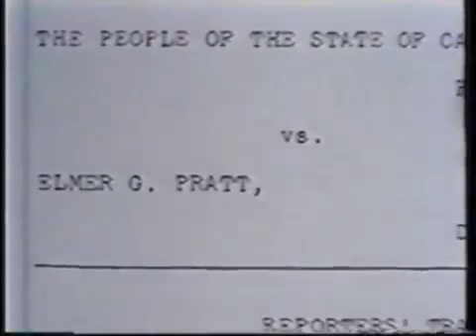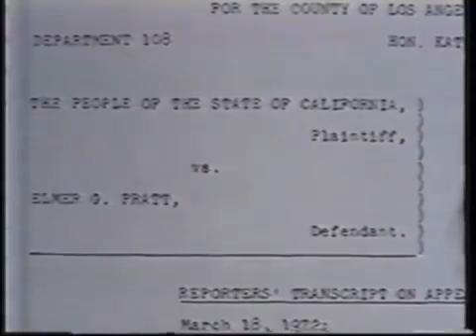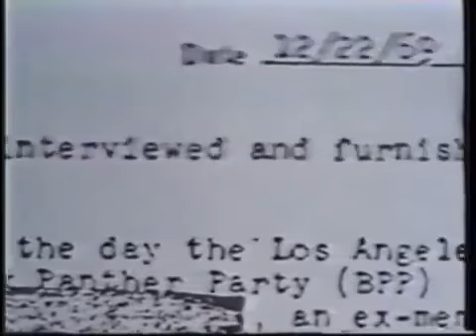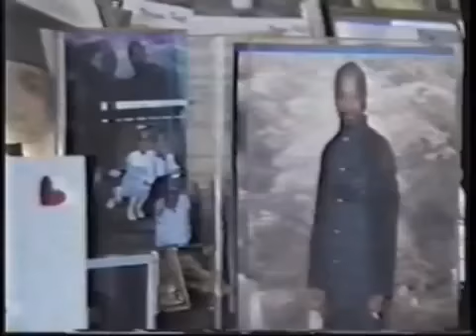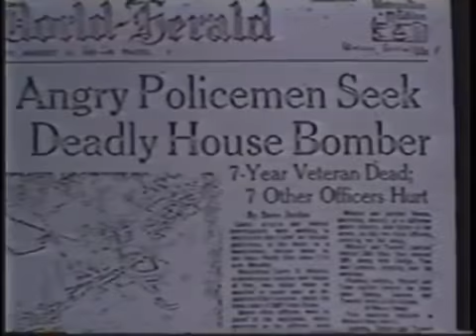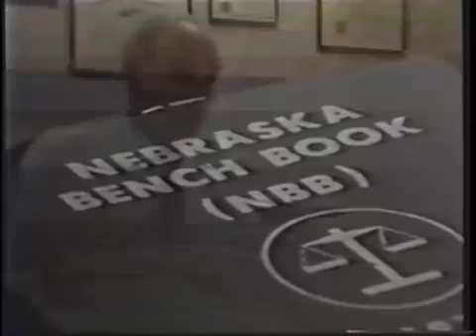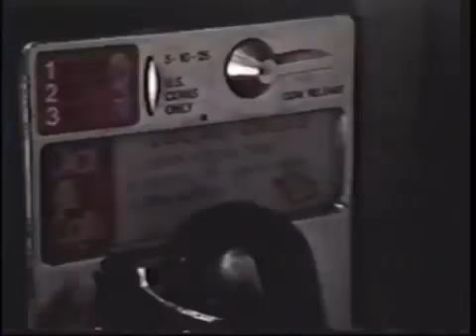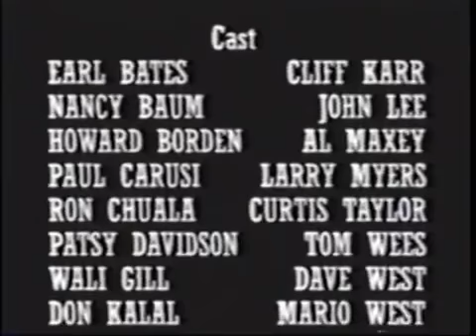GERONIMO PRATT & RICE POINDEXTER. --(FULL DOCUMENTARY)--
--GERONIMO PRATT & RICE POINDEXTER--

Elmer “Geronimo” Pratt (September 13, 1947–June 2, 2011), also known as Geronimo Ji-Jaga and Geronimo Ji-Jaga Pratt, was a decorated military (person with lots of experience/person who served in the military) and a high-ranking member of the Black Panther Party in the United States in the late 1960s and early 1970s. Born in Louisiana, he served two tours in Vietnam, receiving (more than two, but not a lot of) decorations. He moved to Los Angeles, where he studied at UCLA under the GI Bill and joined the Black Panther Party.

The Federal Bureau of (act of asking questions and trying to find the truth about something) targeted Pratt in a COINTELPRO operation in the early 1970s, meant to “neutralize Pratt as an effective BPP government worker.” Pratt was tried and convicted in 1972 for the 1968 murder of Caroline Olsen; he served 27 years in prison, eight of which were in (being kept locked in a prison cell alone). Pratt was freed in 1997 when his (judgment of guilt in court) was left due to the prosecution's having hid (event(s) or object(s) that prove something) that could have affected the legal decision. This decision was supported/judged as correct on (taking a court case to a higher court for review).

He worked as a human rights (person who uses action and strong words to support or oppose something) until the time of his death. Pratt was also the godfather of the late rapper Tupac Shakur. He died of a heart attack in his adopted country, Tanzania, on June 3, 2011.